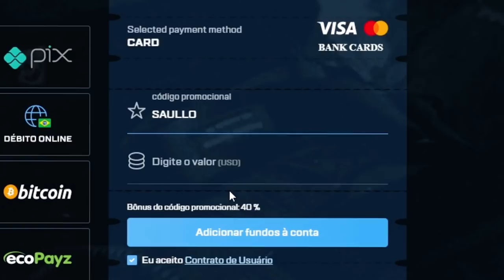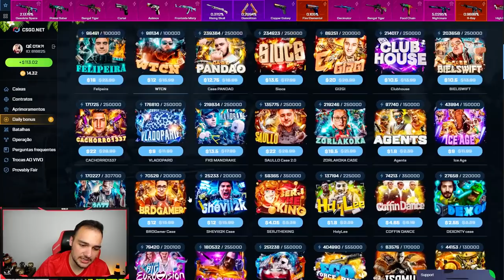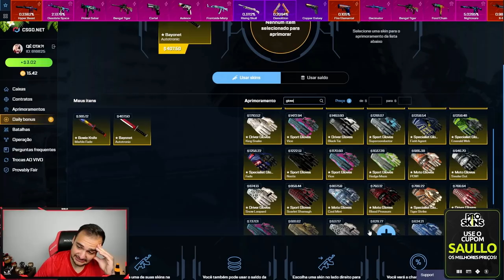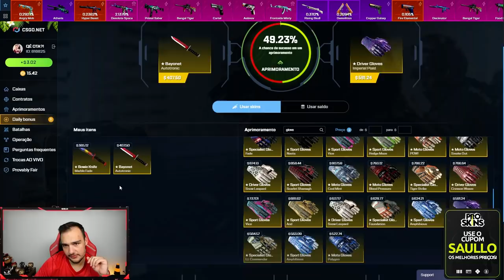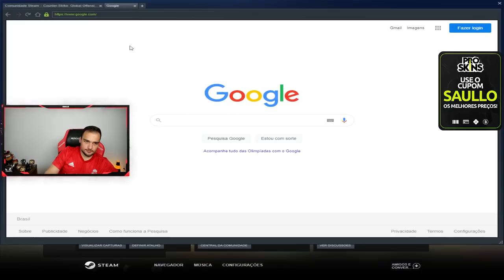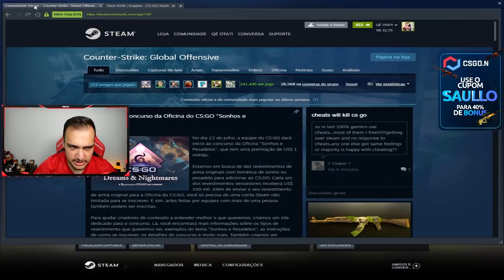Ganhei uma FACA (★) | DOPPLER com PATTERN super RARO ( Ruby & Black Pearl MISTURADO )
Abri caixas de skins de CSGO e ganhei uma faca muito sensacional